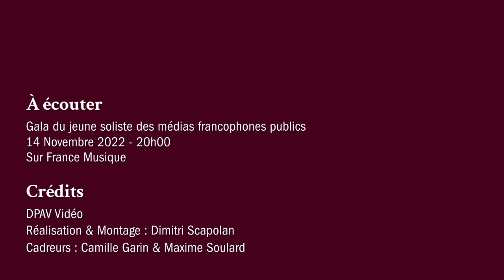Goossens : Suite pour deux violons et harpe op. 6 (extraits)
Tjasha Gafner (harpe), Shirly Laub (violon) et Kerson Leong (violon) interprètent les 2nd (Sérénade) et 3e (Divertissement) mouvements de la Suite pour deux violons et harpe op. 6 d'Eugène Goossens. Extrait du Gala du 40e anniversaire du Prix Jeune Soliste des MFP enregistré le 10 novembre 2022 au Studio 104 de la Maison de la Radio et de la Musique à Paris.